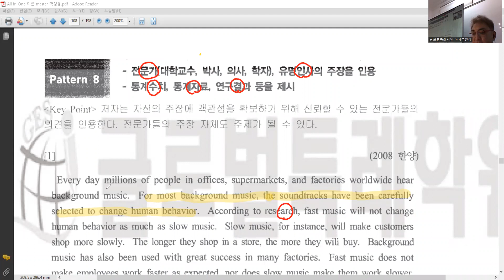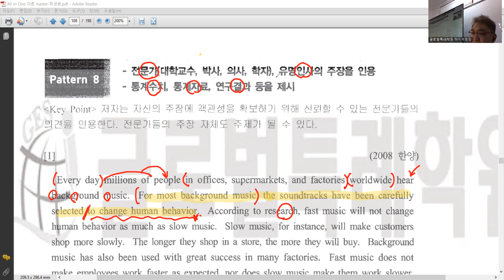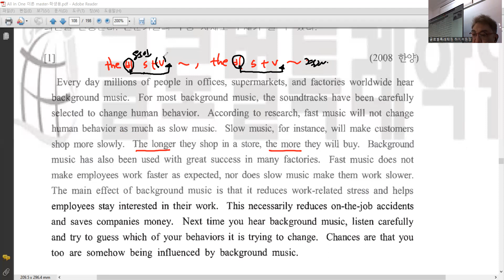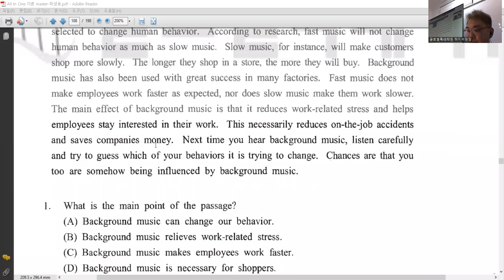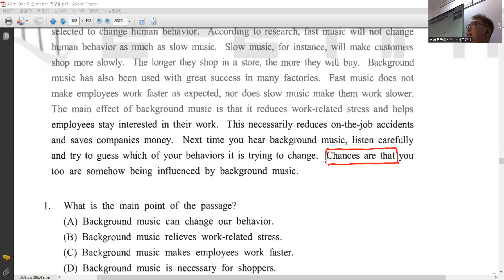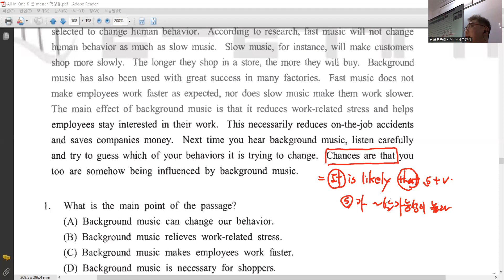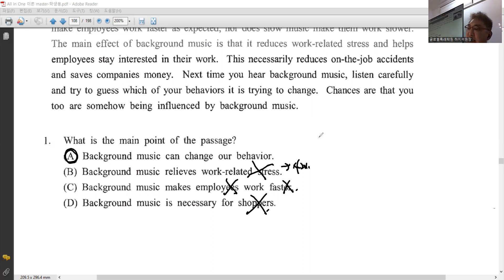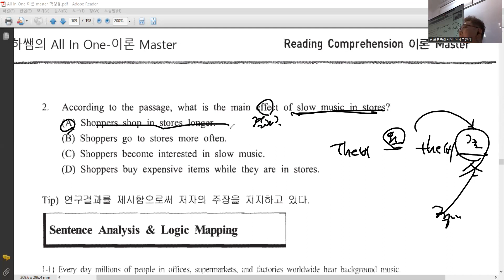독해이론 / 주제찾기 - patten8 (1지문)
patten8 : 전문가(대학교수, 박사, 의사, 학자), 유명인사의 주장을 인용
                 통계수치, 통계자료, 연구결과 등을 제시